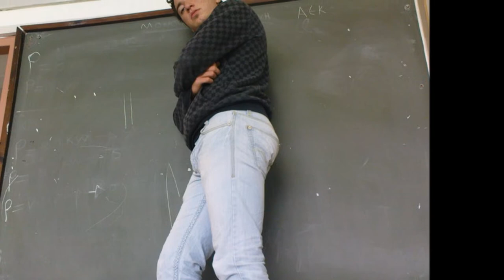dimitris Diamond summer 2011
egw kai i parti mou